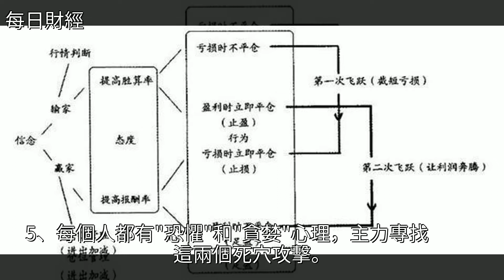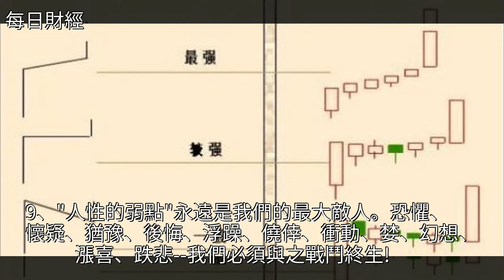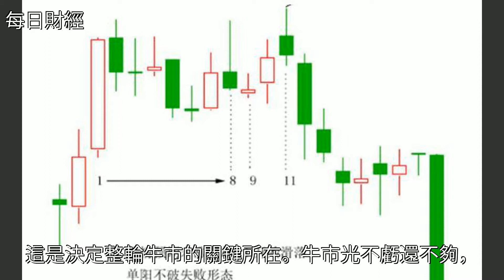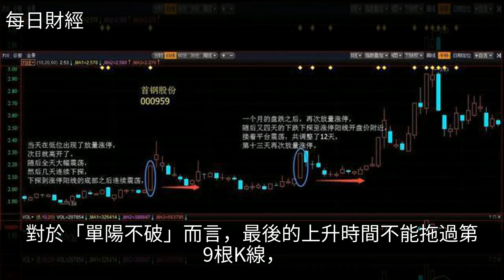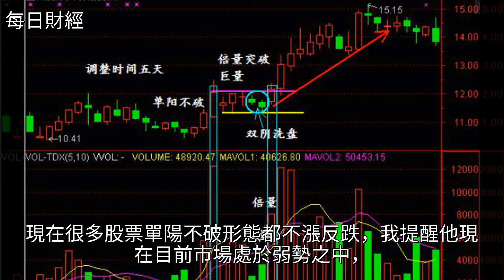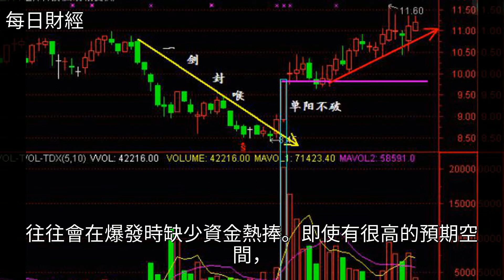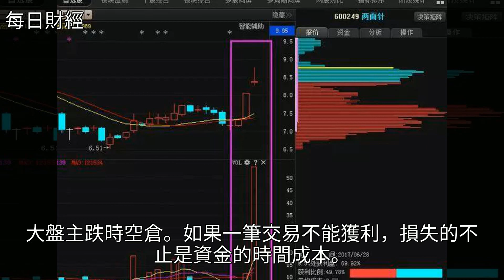一位深藏不露交易者告訴你：“暴利時代”已到來，可惜無人知曉！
一位深藏不露交易者告訴你：“暴利時代”已到來，可惜無人知曉！一位深藏不露交易者告訴你：“暴利時代”已到來，可惜無人知曉！投資 貴金屬 滬指 黃金 金融